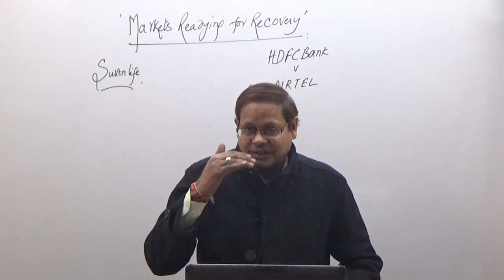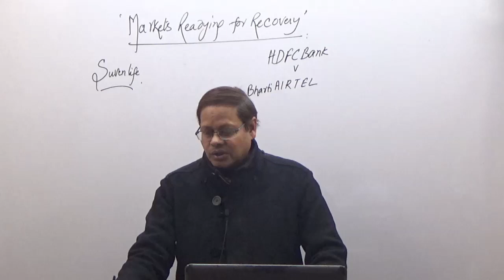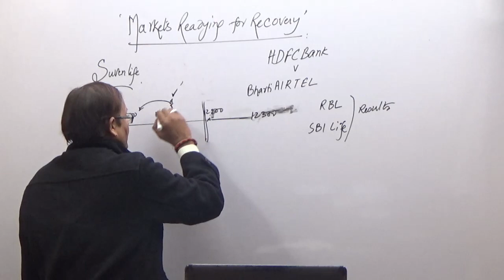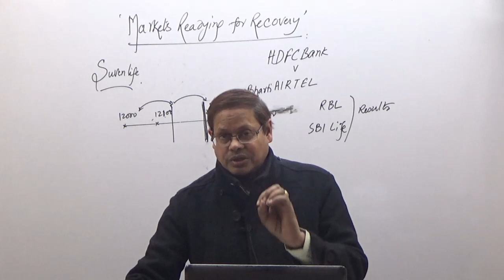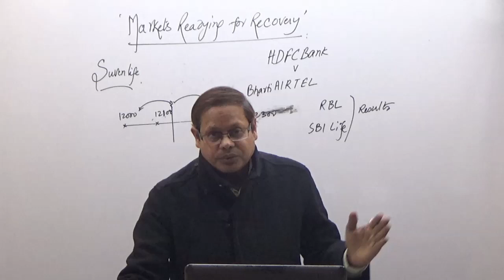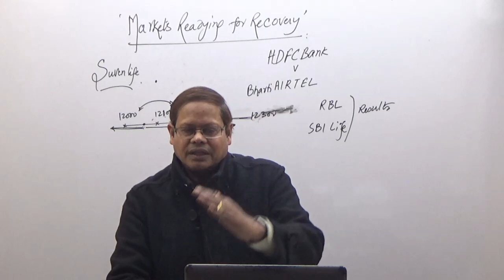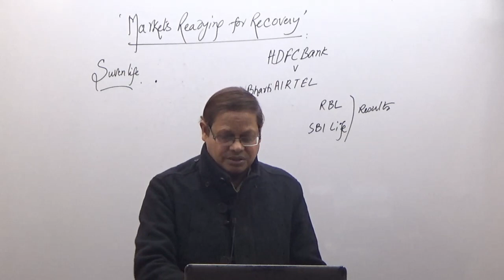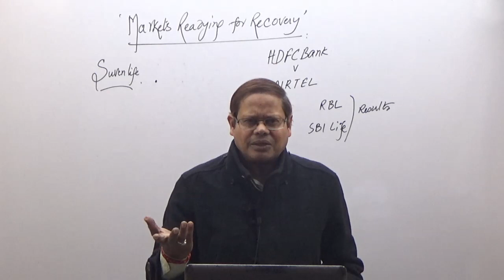Markets Readying for recovery? suven life, rbl bank, sbi life గురించి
Contents in this video:
1.Life insurance business is a good business model for India.
2. Markets on the verge of recovery, short selling avoidable.
3. RBL Banks worst is over?, pl. watch the video

తెలుగు లొ